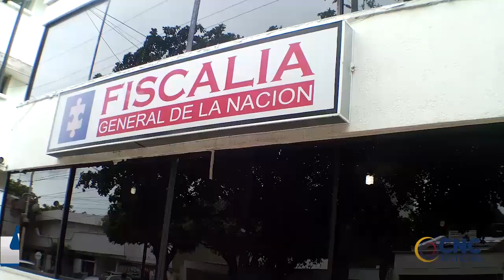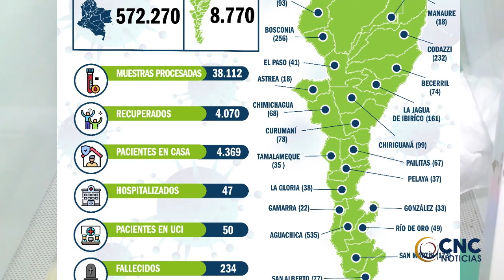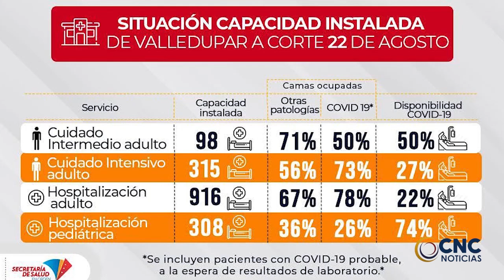Ante la Fiscalia directivas de Dusakawi EPS indígena, denunciara a lideres del pueblo arhuaco CLICK